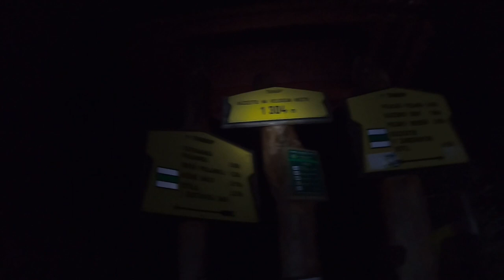Gerlachovský štít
Srpen 2019